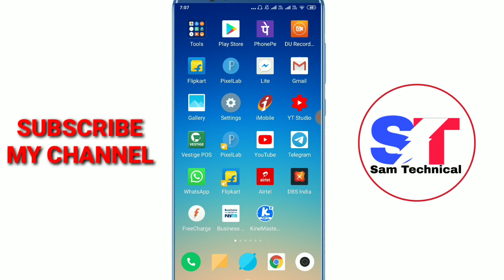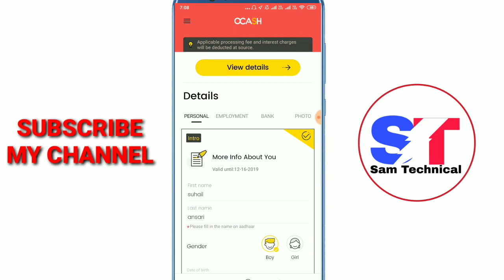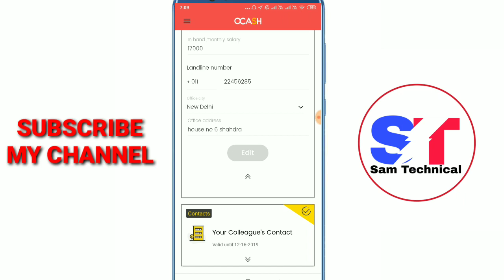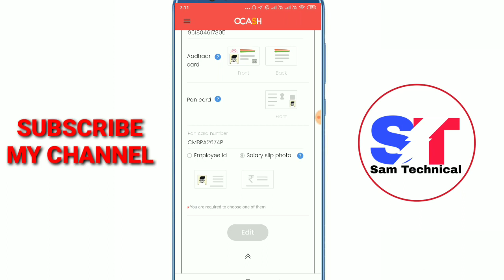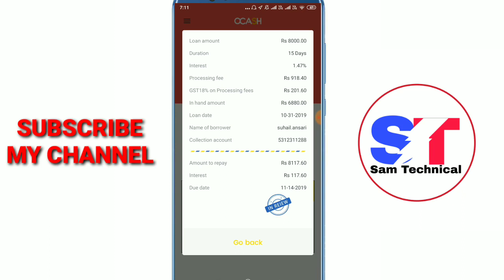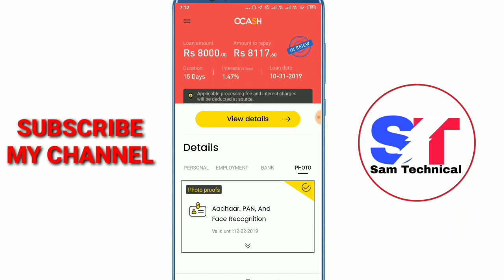Instant Personal loan live Proof ₹39,000 | Without Salary Slip | Adhaar Card loan